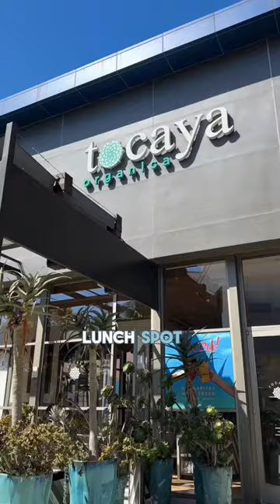Tocaya is a first-class ticket to paradise in South Bay with their housemade margaritas. 💃🌮